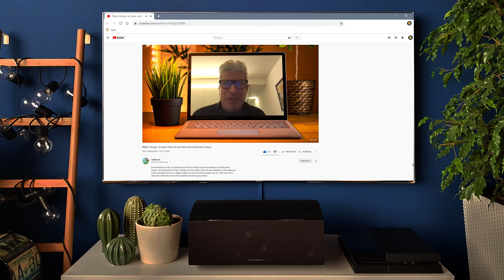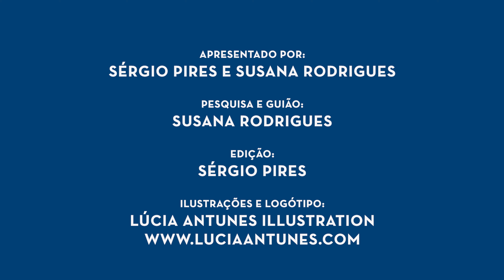Ep. 008 | CAPITÃO FALCÃO | Crítica COM Spoilers | PT-pt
Decidimos rever Capitão Falcão, o primeiro Super-Herói Português, no rescaldo das Presidenciais 2021. Gonçalo Waddington dá vida ao Capitão misógino e David Chan surpreende-nos como Puto Perdiz.

*Não se esqueçam de subscrever o canal para "ajudar o algoritmo"*

Sigam a *Sala Azul* nas vossas plataformas preferidas

*Créditos*
Anfitriões: Susana Rodrigues e Sérgio Pires
Pesquisa: Susana Rodrigues
Montagem: Sérgio Pires

A Sala Azul é um podcast feito em Portugal, sobre Cinema e TV.